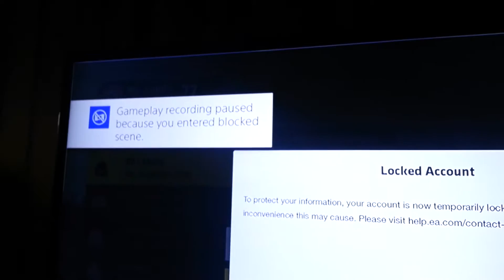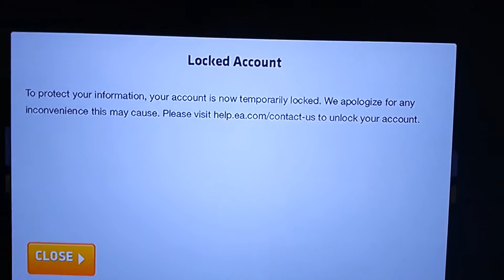I got banned?!?!?